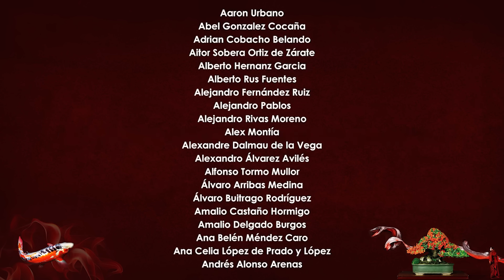Refinando Ficus shohin - 2016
Muy buenas!

Pues aquí os dejo un vídeo en el que quiero compartir con vosotr@s Refinando Ficus shohin - 2016